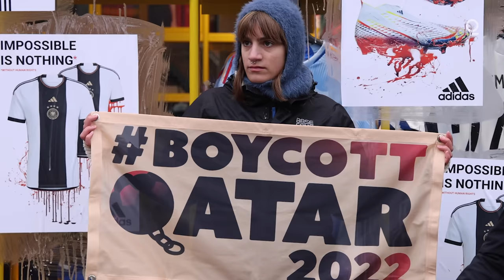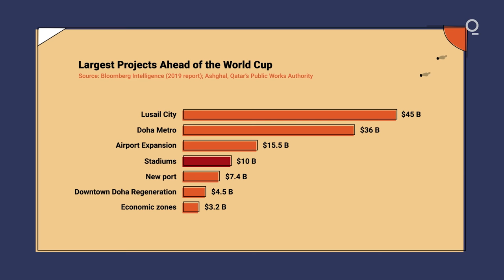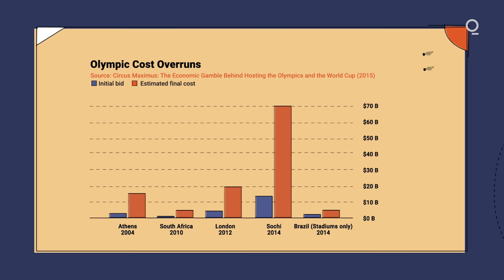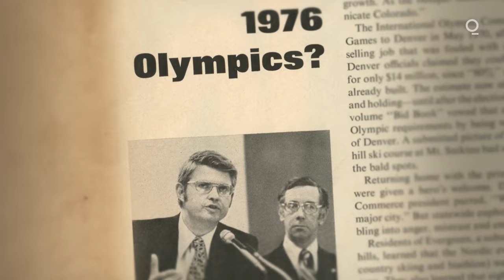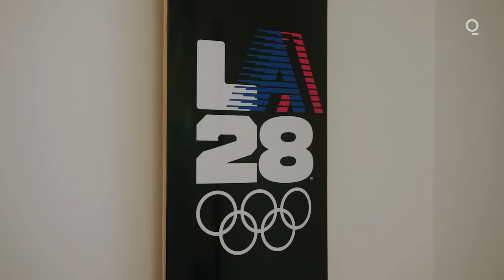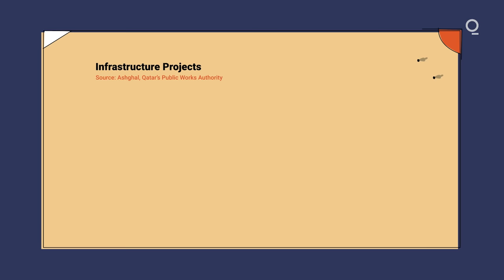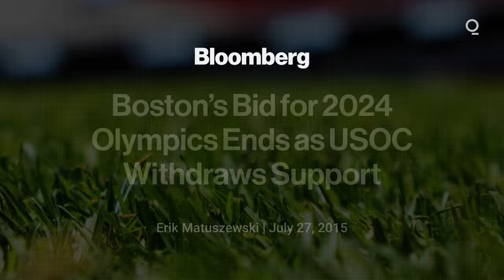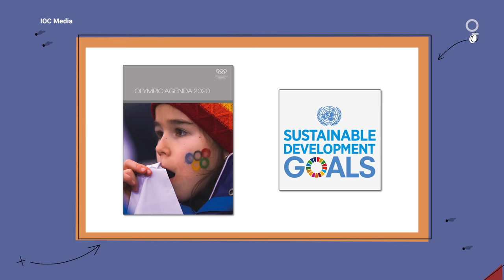Why Qatar's World Cup May Be The Last of Its Kind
While Qatar has reportedly spent $200 billion or more, most nations are now unwilling to spend a fraction of that on money-losing mega-events like the World Cup or the Olympics. The IOC and FIFA are scrambling to change their ways before it's too late.